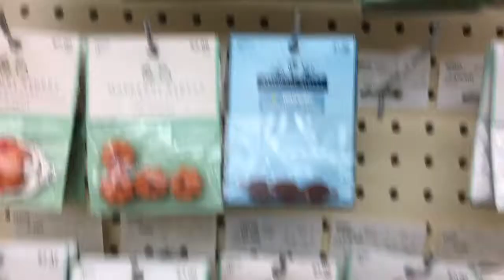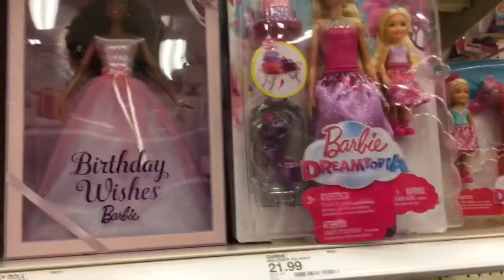ButterBoy Kris: Shopping with Kris!!!!!! Hauls and more!!